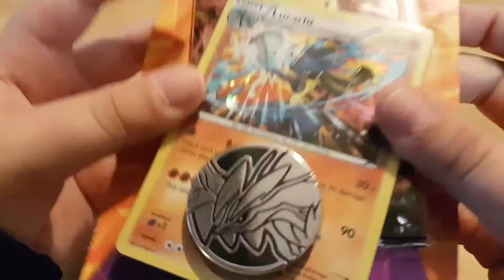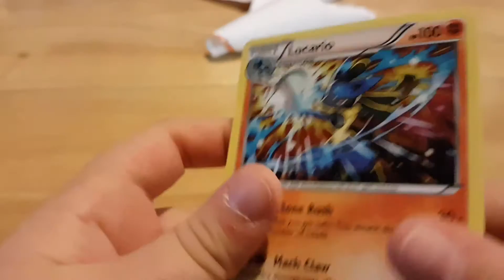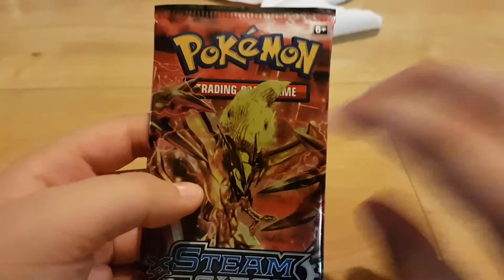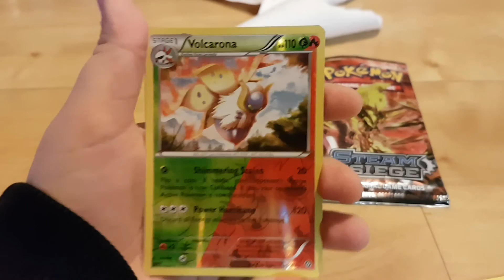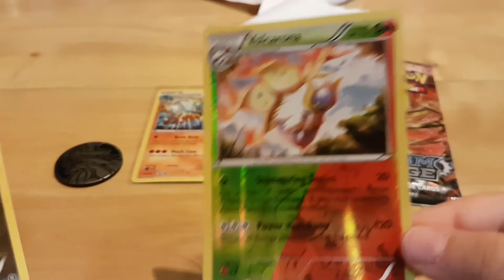IJNDELIJK HEB IK HEM pokemon pack opening#4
Joo dames en heren ijdelijk een nieuwe video ik heb lang geen video kunen oplowden daarom gaa ik straks nog een video uplowden en ik heb het heel druk met school daarom heb ik heel lang geen video kunen uplowden.